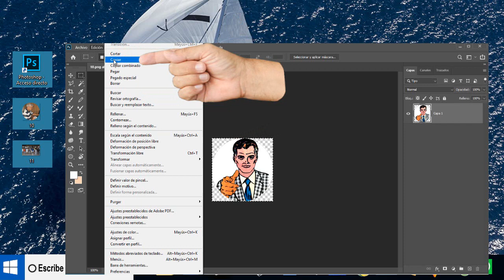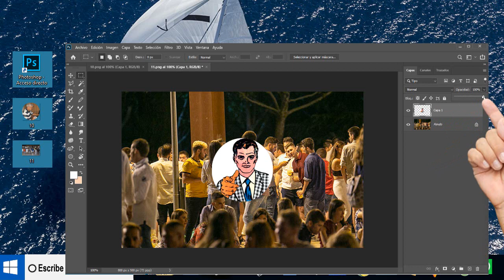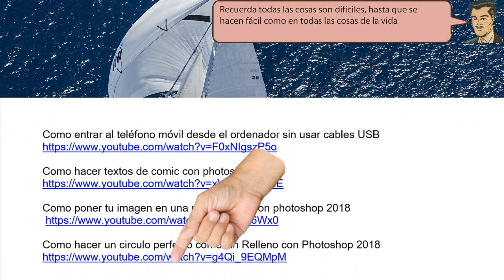Con PHOTOSHOP aprende a incorporar una marca de agua - fácil de poner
Con PHOTOSHOP aprende a incorporar una marca de aguaAcá tenemos dos imágenes y las vamos a usara para aprender a poner una marca de agua